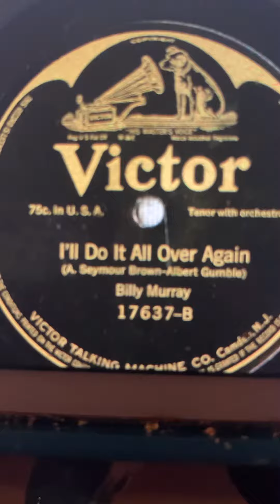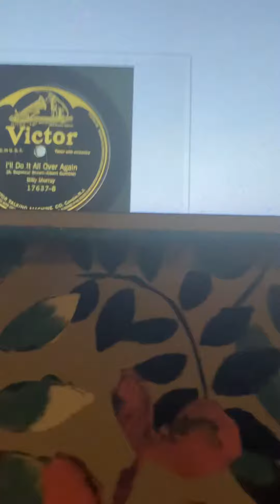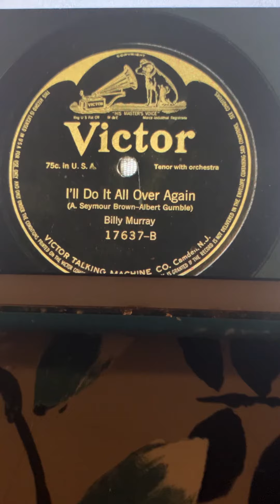'I'll do it all over again Billy Murray 1914